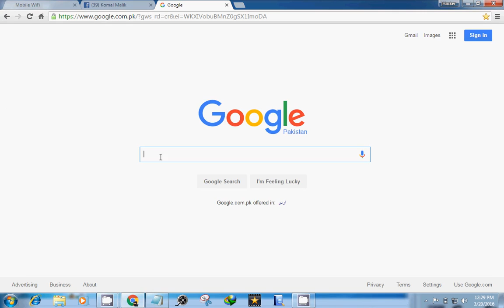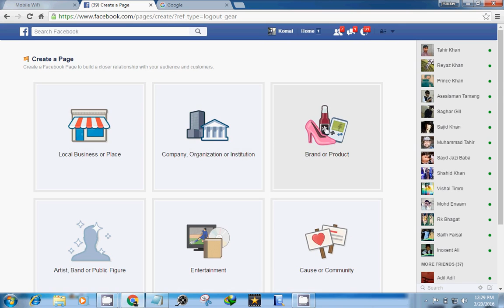How to make money with facebook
how to make  money with facebook.facebook make money

5 Ways to Make Money Using Facebook - wikiHow
The Basics
Making Money With an E-book
Make Money With Face.Book Account - 500 Dollars Everyday
Afbeeldingen van facebook make money
How can one earn money with a facebook page? - Quora
How Does Facebook Make Its Money?
9 Ways You Can Make Money on Facebook |
Want to Make Money With Online Ads Like Facebook? Learn These ...
Get Paid for Likes - Earn Money Liking Facebook Pages
Facebook is making more and more money from you. Should you be ...
How I Make Money on Facebook - Kim Garst
make money with facebook page
geld verdienen met facebook
how does facebook make money if it`s free
clickbank
get paid for likes
amazon

facebook make moneyfacebook